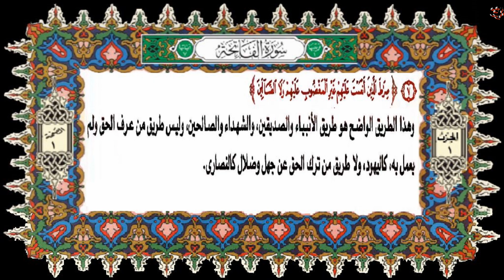HSD Coran 001 Al Fatiha-سورة الفاتحة القرآن مع التفسير الميسر مكتوب